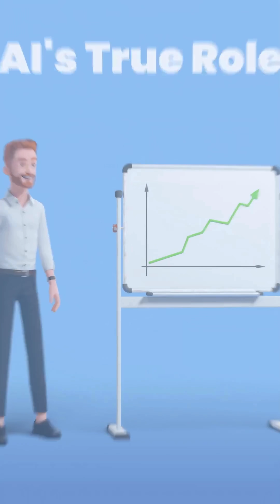12 - Is AI Really Intelligent?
The question of whether AI is truly "intelligent" depends on how we define intelligence.

Narrow Intelligence: In its current form, AI is considered "narrowly intelligent." This means AI can excel in specific tasks, often outperforming humans in areas like data analysis, pattern recognition, or playing complex games (e.g., chess or Go). For example, AI systems can recognize objects in images, translate languages, recommend products, or predict outcomes based on vast amounts of data. These tasks require processing large amounts of information quickly and accurately, which AI does well.

However, AI is limited to the domains for which it has been trained or programmed. It lacks generalization—the ability to apply knowledge learned in one area to an entirely new or unfamiliar context. This is a major difference between AI and human intelligence, which is adaptable and can handle a wide range of tasks with flexibility and creativity.

No Consciousness or Self-Awareness: AI doesn't possess consciousness or self-awareness. Unlike humans, it doesn't have subjective experiences, emotions, or an understanding of the world. It follows patterns and makes decisions based on data, without any form of "understanding" in the way humans do.

No True Understanding: AI doesn't understand concepts; it can only recognize patterns and correlations in data. For instance, an AI trained to recognize cats in images can identify cats with high accuracy, but it doesn't "know" what a cat is in the way humans understand it—it just processes input and produces output.

 Conclusion:
AI is intelligent in the sense that it can perform complex tasks and learn from data, but it is not "intelligent" in the holistic, human sense. It lacks consciousness, emotional depth, and the ability to reason or make decisions based on understanding. So, while AI can seem intelligent in specific contexts, it is not truly "intelligent" in the broader, more general sense of human intelligence.